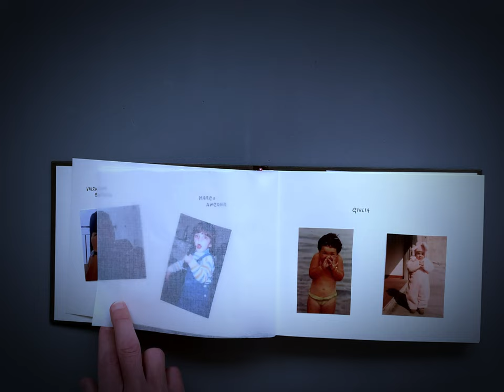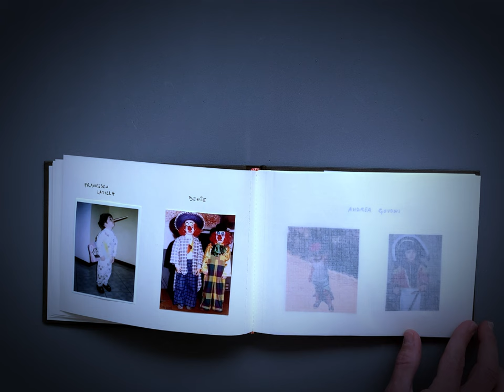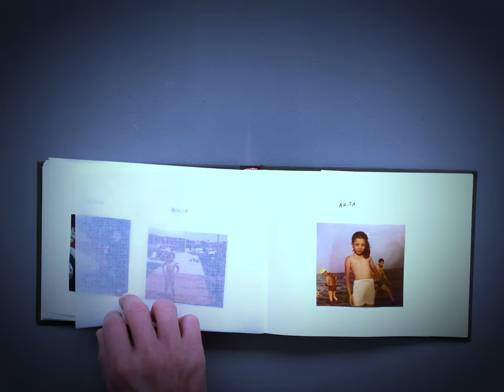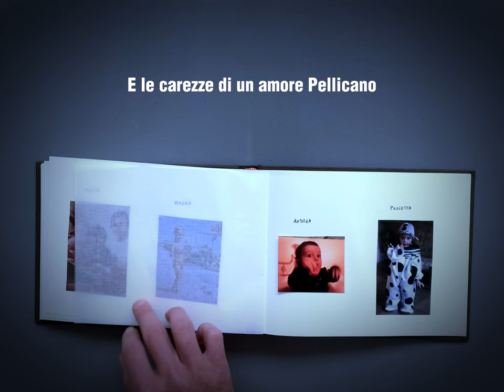IL PELLICANO - video lyrics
Un album di foto ricordo, da me per tutti quelli che hanno voluto condividere qui una loro fotografia.

IL PELLICANO - testo e musica di Gianluca De Rubertis - tutti i diritti riservati

Testo:
Se chiudi il becco non pronunci più parole
Ma il pensiero nel silenzio può parlare
E voli a picco nei ricordi di un bambino
Che per ore dopo pranzo masticava il suo boccone
La quercia gelida nel parco madre austera
dei bambini che si sanno arrampicare
E la corteccia con la mano tormentare

I sogni erotici gli istinti mistici
E intanto il tempo si comporta da villano
Non ti ricordi più che il vento gelido
Si neutralizza stando mano per la mano
Con le carezze di un amore pellicano

La canottiera di flanella che infilavi controvoglia
Ancora fresco di sapone
E la preghiera del mattino detta in corsa
Per andare fuori a scatenarsi in bagni di sudore
E quando visitavo i nonni io guardavo la vecchiaia
E sapendola avanzare
Mi procurata un profondissimo dolore

Le gonne io me e ricordo come cupole di panno
E nascondevano un mistero
E ancora adesso che l’arcano è stato esposto
Quel segreto mi è nascosto
E non mi sembra affatto chiaro
Ed i cortili abbandonati che arrossivano
Sapendo le mie mani sul tuo seno
E già le nuvole oscuravano il sereno

Io ti credevo sacra e lucida
Credevo fossi fiamma
Ma cresceva il disamore
E quel bambino biondo
È ancora lì che osserva
Le profondità del mare